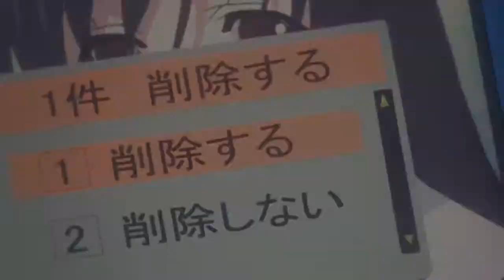Round 3 - Group DEF - madaraxD - Hidden Emotions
Round 3 Group DEF
The Quickening 2013